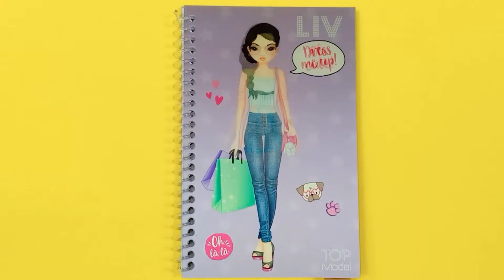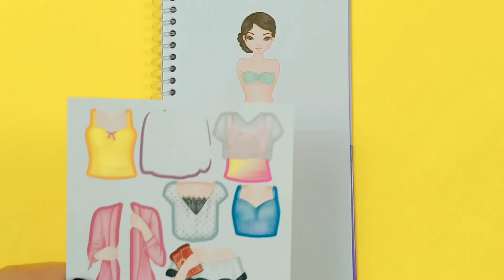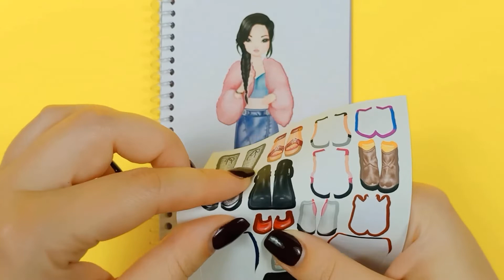TOP MODEL LIV | hình dán thay trang phục | hình dán búp bê | dán hình thiết kế thời trang PART 4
Xin chào 😊
Đồ chơi trẻ em - hình dán TOP MODEL - LIV dress me up | sticker Top Model Dress me up LIV 👉 PART 4

Hình dán thay trang phục | TOP MODEL LIV | hình dán búp bê | dán hình thiết kế thời trang PART 1

TOP MODEL LIV | hình dán thay trang phục | hình dán búp bê | dán hình thiết kế thời trang PART 2

TOP MODEL LIV | hình dán thay trang phục | hình dán búp bê | dán hình thiết kế thời trang PART 3